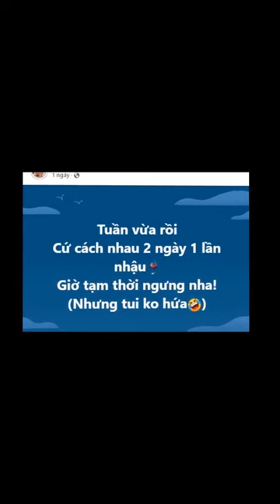Sau cởi áo ngực Hariwon lại liên tục say xỉn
Hari Won gây lo lắng vì thường xuyên say xỉn, Trấn Thành ân cần chăm sóc

Những ngày qua, nữ ca sĩ Hari Won khiến không ít người hâm mộ lo lắng khi chia sẻ trên trang cá nhân về việc thường xuyên uống rượu với tần suất 2 ngày một lần, thậm chí uống đến mức say xỉn. Cô từng bộc bạch: “Mới nói tạm ngưng, mà sao giờ lại nhớ”, khiến nhiều khán giả không khỏi băn khoăn về lý do khiến cô buồn. Dù chưa rõ nguyên nhân, nhiều người đã gửi lời động viên và khuyên Hari Won hạn chế việc say xỉn để tránh ảnh hưởng đến sức khỏe.

Sau thời gian tâm trạng xuống dốc, Hari Won đã dần lấy lại tinh thần. Mới đây, cô chia sẻ những khoảnh khắc vui vẻ khi đi du lịch Thái Lan cùng chồng là MC Trấn Thành, em gái Uyển Ân và một số bạn bè thân thiết như ca sĩ Ali Hoàng Dương. Trên trang cá nhân, Hari Won đăng tải loạt hình ảnh dễ thương của cả nhóm khi diện đồng phục, cùng nhau thưởng thức ẩm thực và mua sắm tại đất nước chùa Vàng. Cô vui vẻ viết: “Kỷ niệm vui tiếp”.

Bài đăng nhanh chóng thu hút sự chú ý của người hâm mộ, nhiều bình luận bày tỏ niềm vui trước hạnh phúc viên mãn của cặp đôi nổi tiếng. Trước đó, Trấn Thành cũng đã ân cần chăm sóc vợ khi cô buồn và say xỉn. Anh không ngần ngại để lại bình luận “mắng yêu” vợ: “Hư thúi”, trong khi Hari Won cảm ơn chồng vì đã lo lắng cho mình: “Tối qua phải lo cho người xỉn. Em không quên ơn đó hén.”

Không chỉ vậy, nữ ca sĩ còn tự thưởng cho mình một chiếc túi hiệu đắt đỏ như cách để an ủi bản thân sau những ngày buồn. Hari Won chia sẻ: “Hiểu sao con gái cứ buồn là đi mua sắm, có nó tự dưng vui ngang”. Cô cũng tiết lộ thêm rằng chiếc túi này là món quà từ Trấn Thành, nhằm động viên vợ vượt qua giai đoạn khó khăn.

Sau gần 8 năm chung sống, Hari Won và Trấn Thành vẫn luôn nhận được sự yêu mến của khán giả. Dù đã từng đối mặt với nhiều tin đồn, trong đó có cả nghi vấn về "hợp đồng hôn nhân", cặp đôi vẫn chứng minh tình cảm bền chặt và tiếp tục tận hưởng những khoảnh khắc hạnh phúc bên nhau. Mặc dù đã kết hôn nhiều năm, họ vẫn giữ lửa tình yêu như thuở mới cưới.

Nhiều người hâm mộ cũng bày tỏ mong muốn Hari Won và Trấn Thành sớm có con để gia đình thêm phần trọn vẹn. Trước đây, Trấn Thành từng chia sẻ về chuyện sinh con: "Tôi là người chỉ làm điều gì khi thấy chắc chắn. Khi nào hết ham chơi, khi nào không còn ước mơ cần thực hiện và cuộc sống ổn định, tôi sẽ rất sẵn sàng sinh con để có thêm niềm vui. Nhưng hiện tại, vợ chồng tôi vẫn còn nhiều hoài bão chưa hoàn thành."